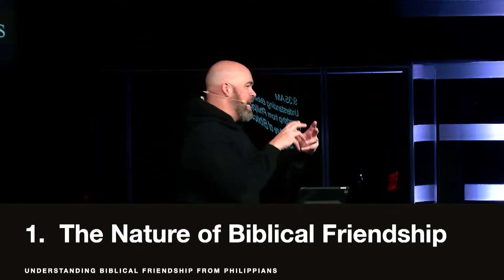Study of Philippians - Part 3 2.18.2024